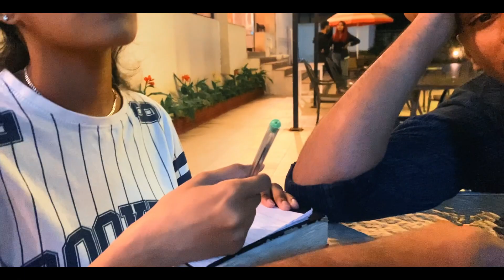SOUL FREEDOM 22' #3 | Agapé Timothy Vlogs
if your part of soul freedom , thank you for allowing me take your case , jk
really love you!

2